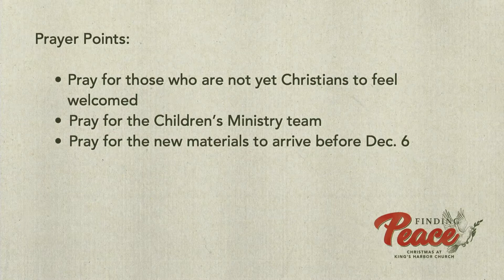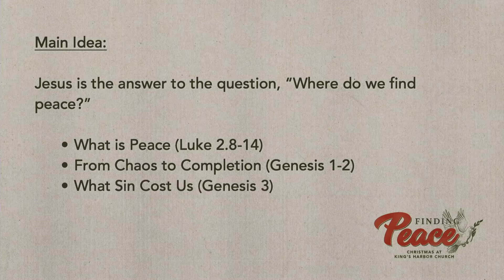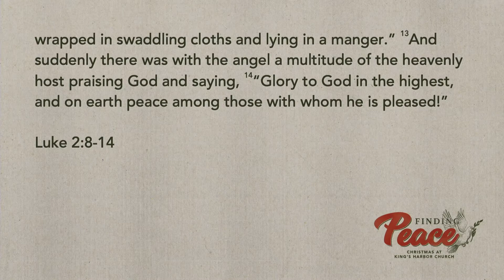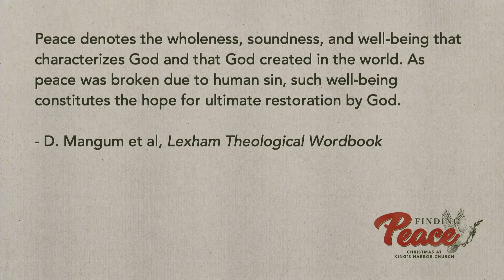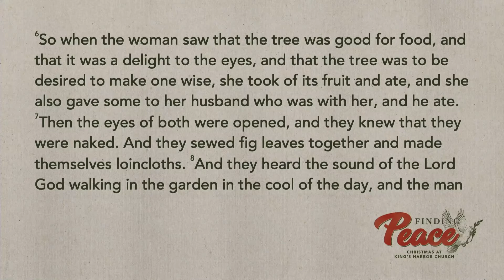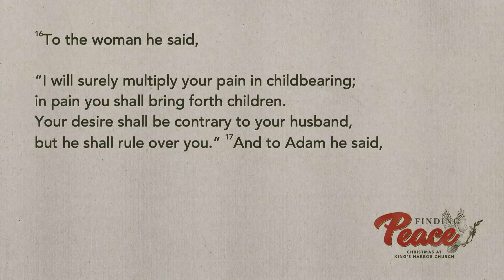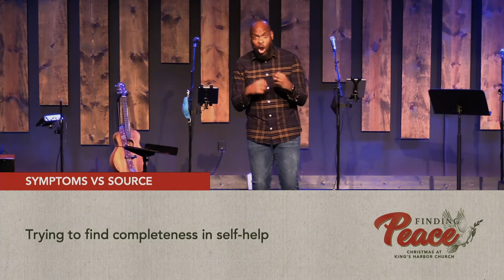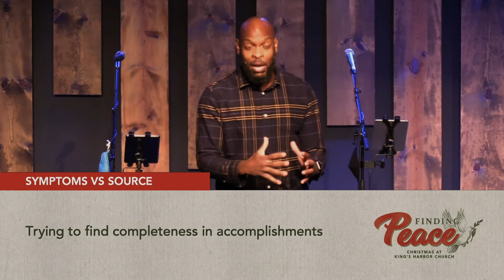Finding Peace - "Recovering Shalom"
Date: November 29, 2020
Scripture: Genesis 1-3
Speaker: Mike Dsane